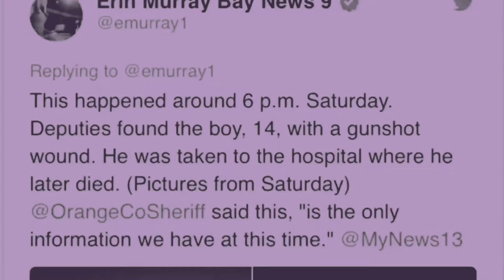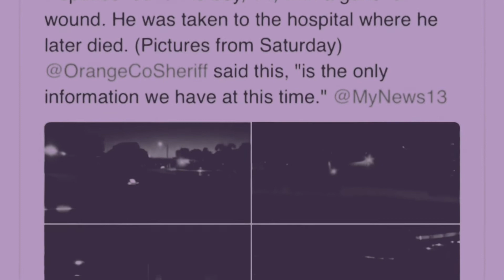VilleChristo X WildLifestyle